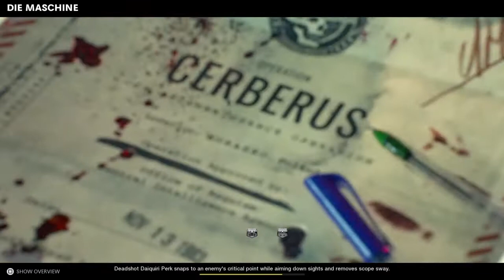Zombie Time With My Homies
This is about us giving advice, Mukbangs, games, and etc. Hope you all enjoy this channel.

If the link do not work it will be at the description of the videos thank you for joining us.

$domodaddy33

PSN
BALLINSTUBBY